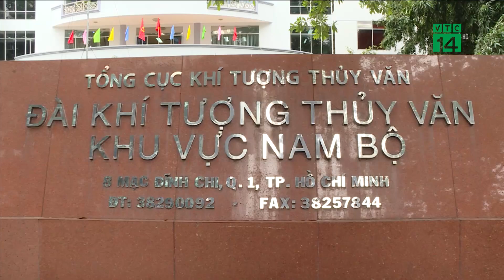Đợt không khí lạnh kéo dài bất thường tại TP HCM | VTC14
VTC14 | ĐỢT KHÔNG KHÍ LẠNH KÉO DÀI BẤT THƯỜNG TẠI TP HCM
Những ngày qua thời tiết tại khu vực Nam Bộ âm u và có mưa dông do ảnh hưởng của bão số 1. Ngoài ra ảnh hưởng của không khí lạnh từ phía Bắc tràn về càng khiến tiết trời ở đây thêm lạnh. Người dân cần đặc biệt lưu ý đến sức khỏe vì sự thay đổi thời tiết này.